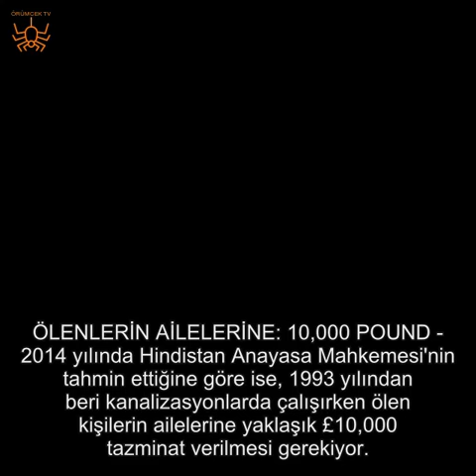İŞİNDEN ŞİKAYET Mİ EDİYORSUN? BURADA GÜNLÜĞÜ 30 TL'YE ÇIPLAK ELLE KANALİZASYON TEMİZLİYORLAR!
İşinizin zor olduğunu düşünüyorsanız buyrun sizi kendinize getirelim. Dünyanın en fakir ülkelerinden Bangladeş'de günlüğü £4.50 ila £7.50 arasında değişen ücretler karşılığında her gün çıplak elle giderleri temizliyorlar.